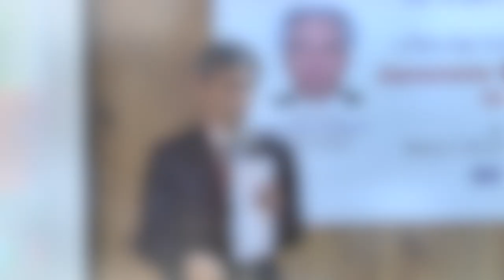Director, Japan Foundation New Delhi | JLESA2018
Address by KAORU Miyamoto, Director, Japan Foundation New Delhi.